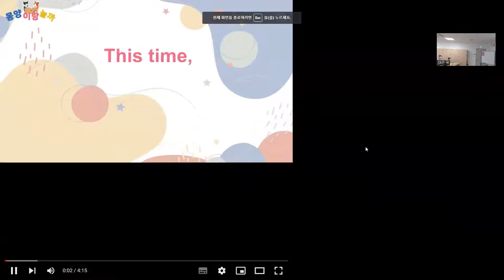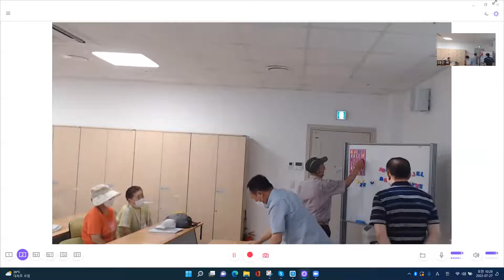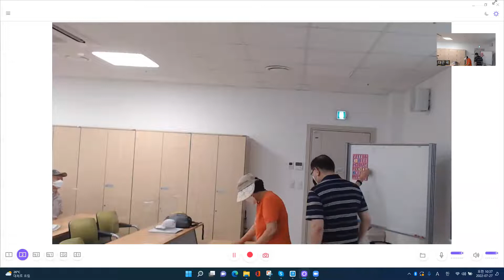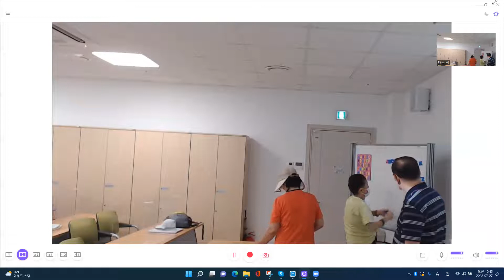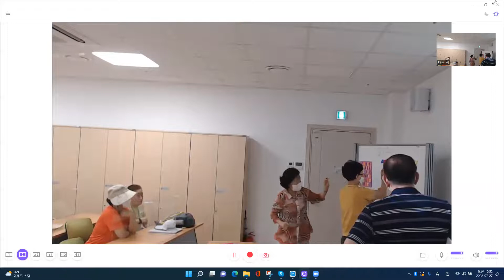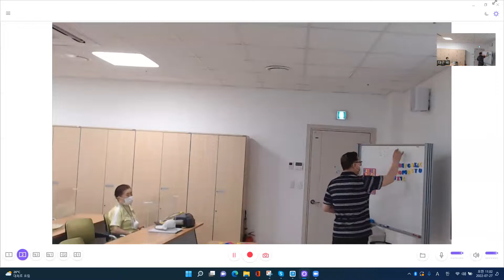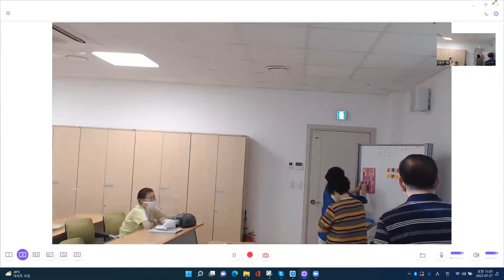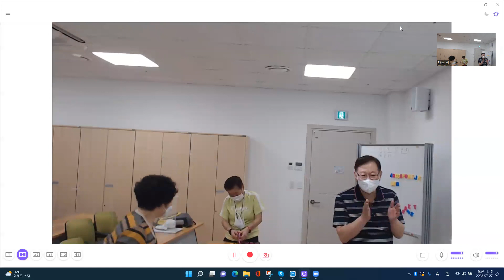[시니어 영어] (초급) 39차 - 알파벳 송, 알파벳 빨리 붙이기 게임